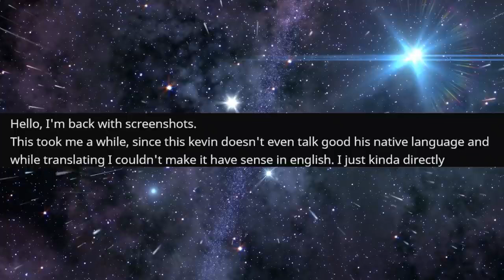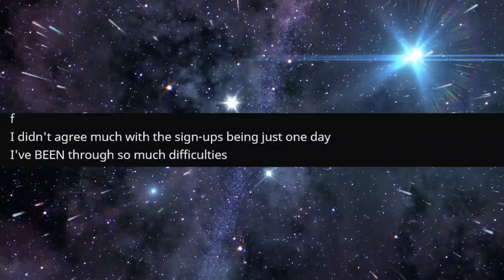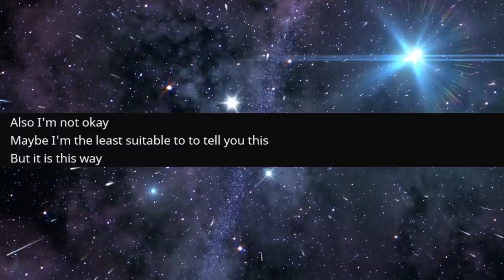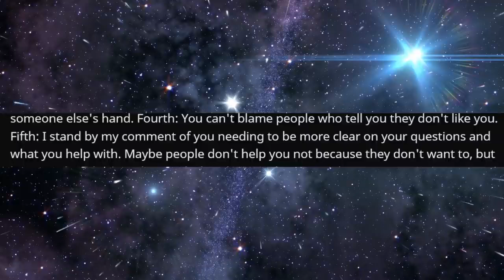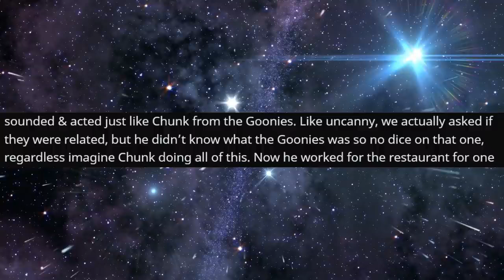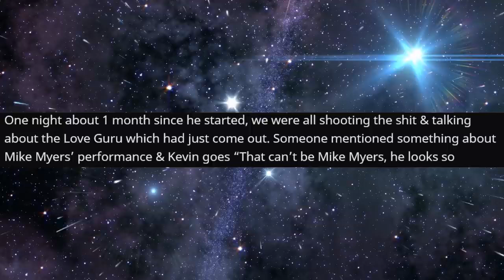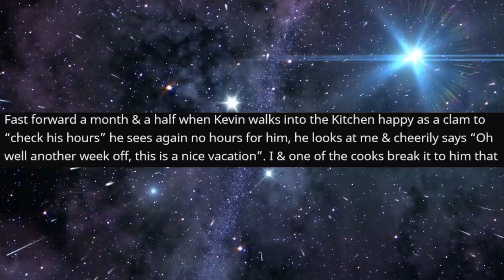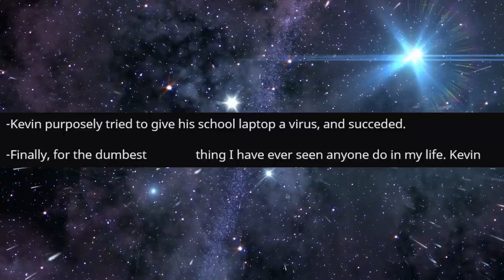r/StoriesAboutKevin - He Broke It